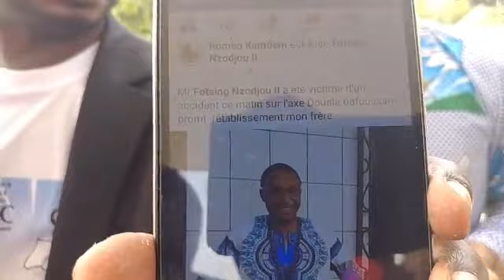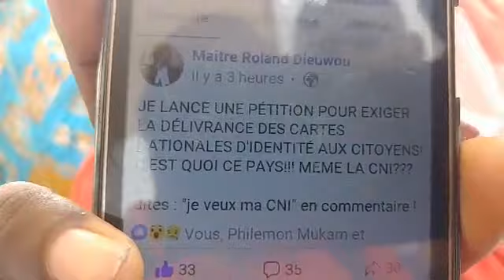Arrivee de Maurice KAMTO le president elu dans quelques instants à Douala